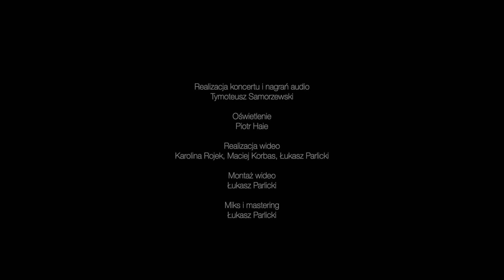RADCURIE - "Gatunek wybrany", live in Siedliska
RADCURIE - "Gatunek wybrany"

O zespole:
RADCURIE - KTO Raz Posłucha Nigdy nie Przestanie ZŁotoryjska Kapela grająca ciężką do określenia odmianę PopRapPunkRocka. Nowatorsko połączone style muzyczne trafne dogłębne teksty tworzą Magię Przekazu !

Skład RADCURIE :
Strzemina - Perkusja
Mysza - bass i głos
Adolf - gitara. solową
Radek - gitara i vocal

Utwór został zarejestrowany podczas koncertu, który odbył się 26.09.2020r. w sali GOKiS Miłkowice znajdującej się w miejscowości Siedliskach.

Realizacja dźwięku i nagrań - Tymoteusz Samorzewski
Oświetlenie koncertu - Piotr Haie
Realizacja wideo - Karolina Rojek, Maciej Korbas, Łukasz Parlicki
Montaż wideo - Karolina Rojek, Łukasz Parlicki
Miks i mastering - Łukasz Parlicki

Zrealizowano w ramach programu dotacyjnego Ministra Kultury i Dziedzictwa Narodowego – Kultura w sieci.